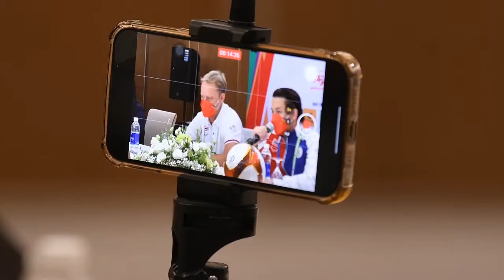มาโน โพลกิ้ง แถลงข่าวก่อนซีเกมส์